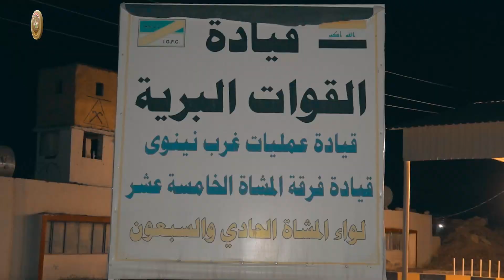ابطال لواء المشاة 71 فرقة المشاة الخامسة عشرة.. جهود وجهوزية كاملة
ابطال لواء المشاة 71 فرقة المشاة الخامسة عشرة.. جهود وجهوزية كاملة لتأمين وحماية ناحية ربيعة والشريط الحدودي